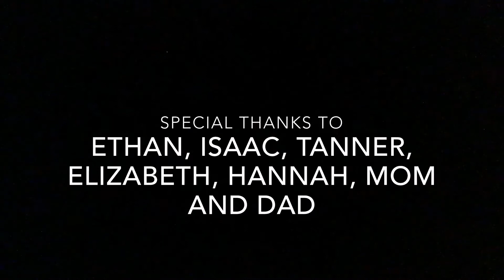Your suggestions brought to life 2 (a YSBTL compilation)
Make sure to call me what you’d like to see in future videos!
Follow along here to see what was suggested in this video:
0:00 “Treat objects like babies”
0:14 “I don’t know crack an egg on your head”
0:24 “Make Pb and J with your elbows”
0:40 “Hold a live fish in your mouth”
1:34 “Creepy neighbor playing old man games with friends”
2:05 “Eating foods wrong”
3:10 “Throw a surprise party for yourself”

Music and sound design by Jasper Beck